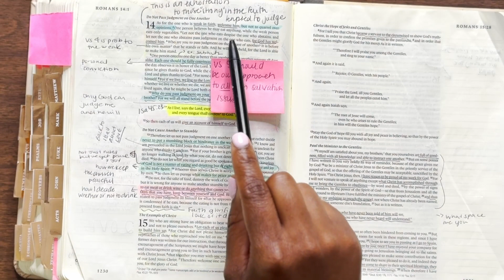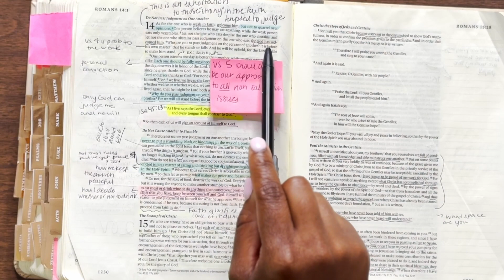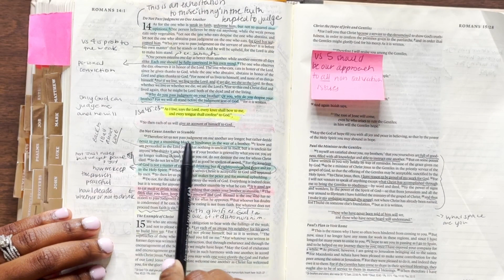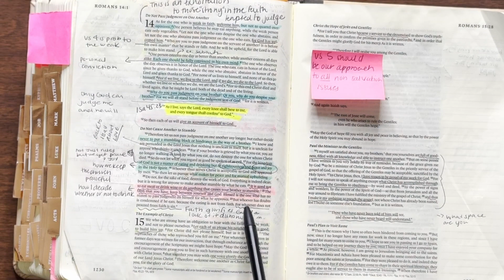Only God Can Judge Me | 10 Minute Morning Devotional on Romans 14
In this Bible study for beginners we are talking about the whole only God can judge me and other sins Christians argue about.
***Want help with your vision this year ?? Purchase my workbook here👉🏾👉🏾👉🏾

📚 Have you got my book yet??? Here is the link!!!

Here is the link to the Bible I am using

Here are the tabs I added to my Bible

Here Is the Amazon link to the planner I am using this year!

Other faith-based content:

list=PLxqeFFvc755J7lsChRJ0o0eyVNg50XApf

Let’s Get to Know Each Other More!